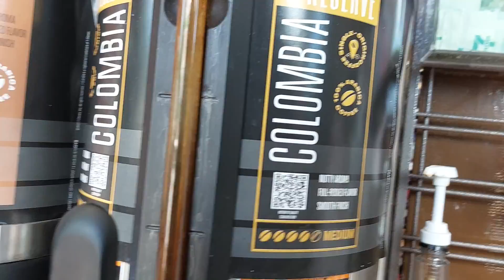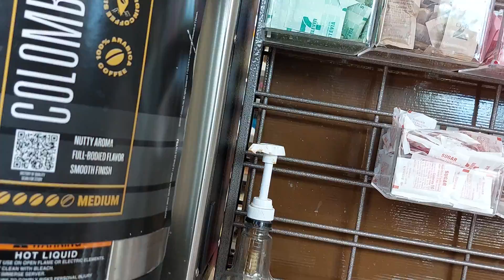New jersey Freehold and exploring around the store